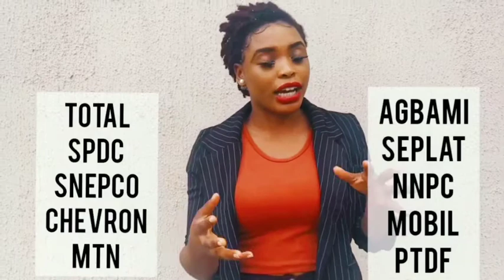How to get an undergraduate scholarship in Nigeria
This video will help you get an undergraduate scholarship in Nigeria.

Join our WhatsApp Group chat to stay updated on all undergraduate scholarship and get free mentorship to get them here

I hold prayers to join my faith with everyone that has a prayer request every Monday, 10pm Nigerian time.

The video throws more light on undergraduate scholarships in nigeria 2019
undergraduate scholarships in nigeria 2020
ongoing undergraduate scholarships in nigeria 2019
mobil nigeria scholarship for undergraduate students
postgraduate scholarships in nigeria
ongoing scholarships in nigeria 2019
federal government of nigeria scholarship
nnpcchevron scholarships for nigerian undergraduates